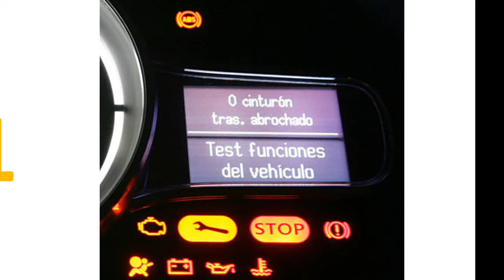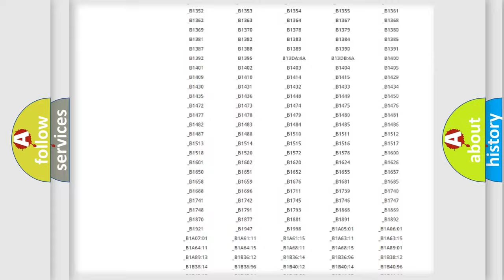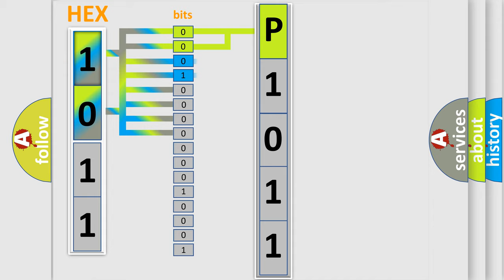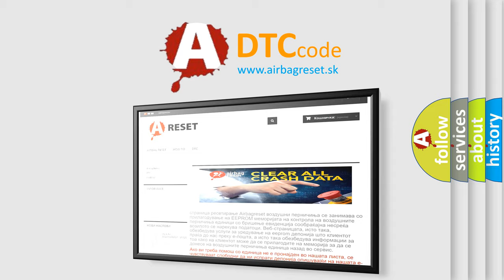DTC Toyota P1011 Short Explanation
Contents:
0:21 Basic DTC analysis according to OBD2 protocol standard.
1:48 Insight into programming
2:58 A diagnostically understandable description of the Diagnostic Trouble Code
3:05 Basic error definition

Make:
Toyota
Code:
P1011
Definition:
DIS AMP Unit XM Antenna circuit Low (UTA US only)
Description:
This code is set when antenna circuit shorted to chassis ground.
Cause:
 Antenna Short to chassis groundAntenna